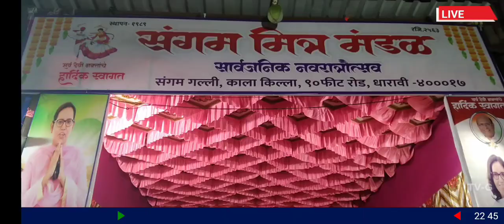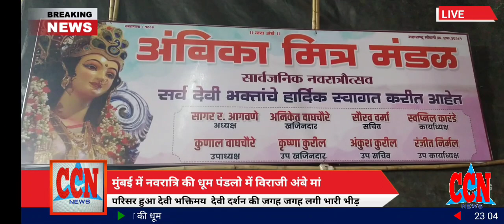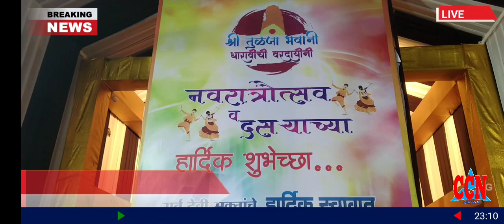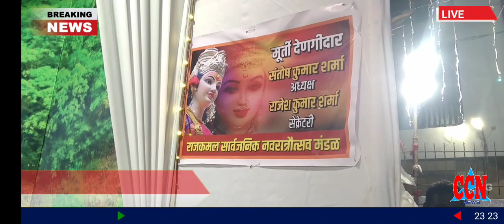Dharavi Devi Mandal (7) October 19, 2023(2)